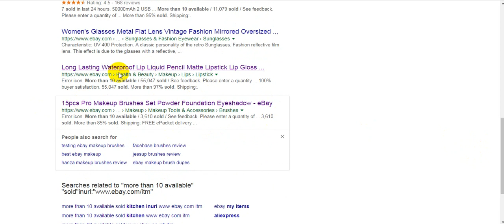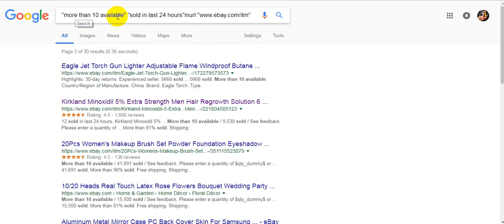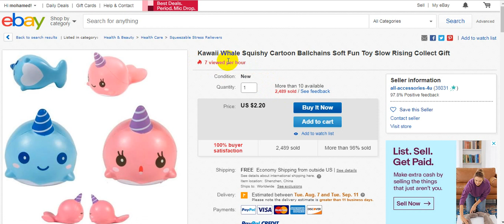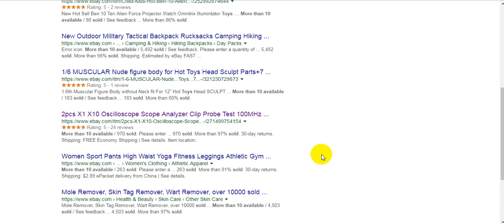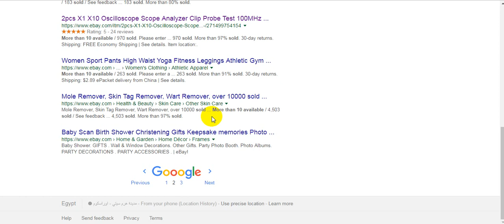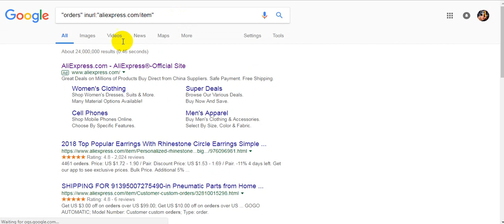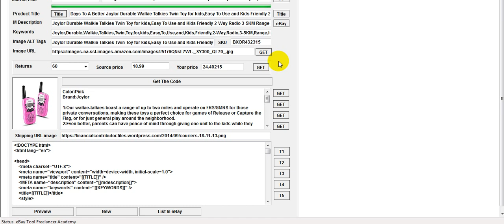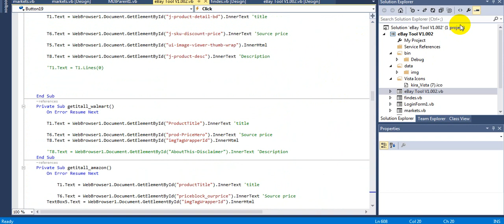سلسلة ايباي حتى الاحتراف (الدرس الثاني ج2) ( Winning Product Ebay Niche )